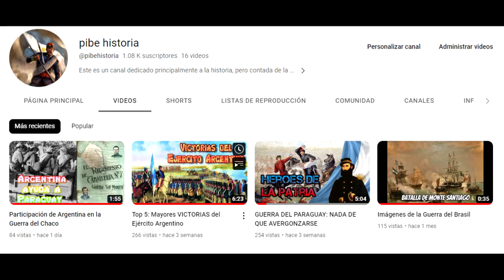Cuando Argentina DERROTÓ a Reino Unido y Francia 🇦🇷⚔️🇬🇧🇫🇷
En este vídeo god resumo lo que pasó en la Batalla de la Vuelta de Obligado y otras batallas mas de la incursuión anglo-francesa por el Río Paraná.

Fuentes: Confía en mi 😉

nah mentira, me da paja poner las fuente pero tampoco es que haya dicho alguna estadística, solo estoy contando sucesos que pasaron y vos mismo lo podés comprobar investigando un poco jaja.

0:00 inicio
0:27 contexto
1:11 ataques de garibaldi
1:25 vuelta de obligado
2:13 la guerra continúa
3:10 victoria argentina
3:28 final